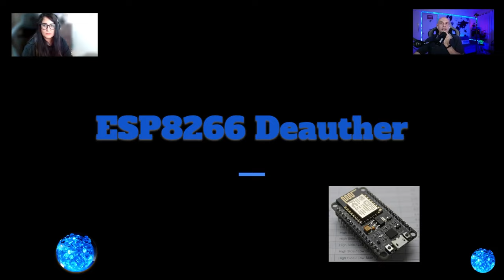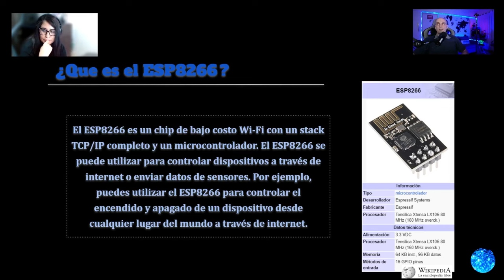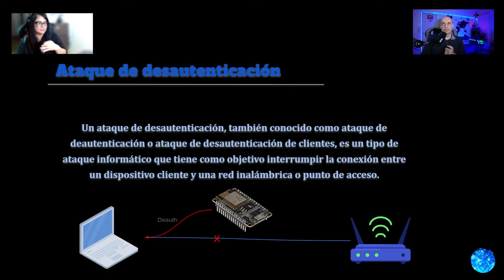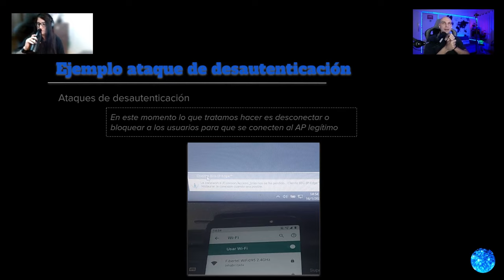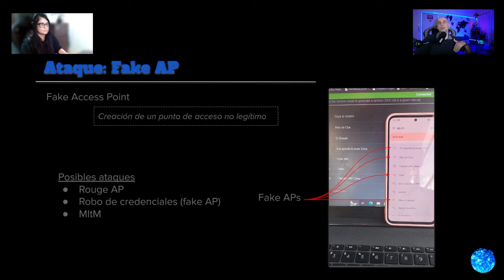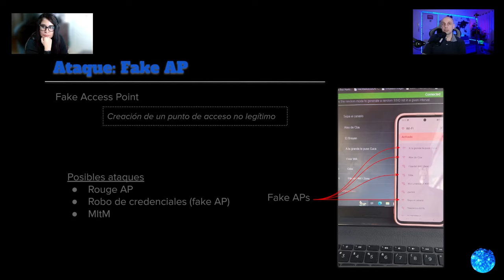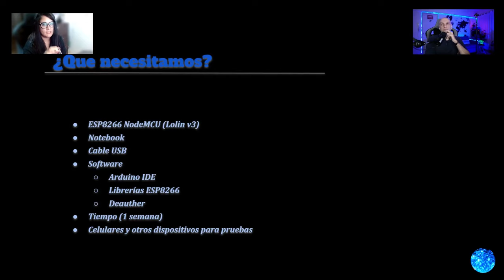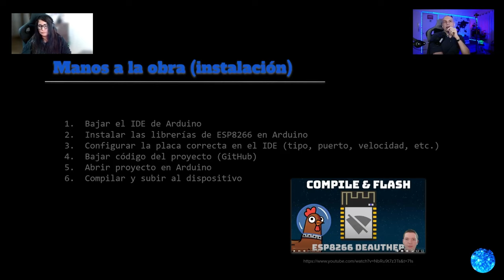Ataques de redes WiFi con Afrodita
En este resumen vemos como con un dispositivo ESP8266 y un poco de mañana Afrodita pudo avanzar con su conocimiento en ataques de redes wifi, y lo más importante, como defenderse de ellos...

Gracias Afro por venir a compartir con nosotros tu conocimiento!!!